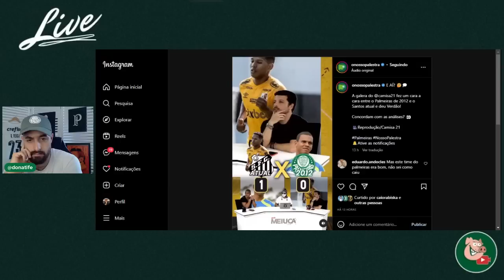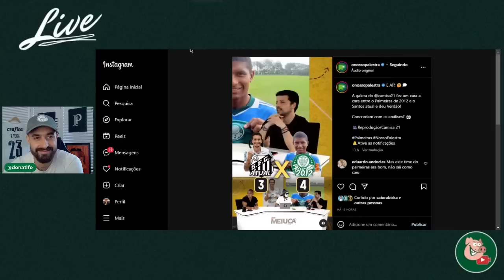EU CONCORDO COM ESSE ABSURDO! 🤣